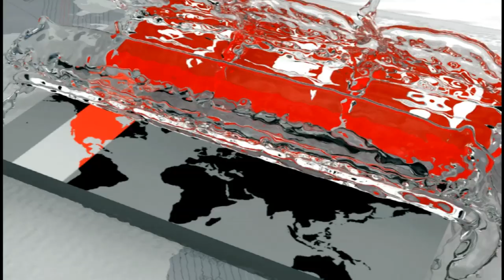নারী বাস্কেটবল জাতীয় দলের অনুশীলন ক্যাম্প শুরু | Bangladesh Basketball Federation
এস এ গেমসকে সামনে রেখে অনুশীলন ক্যাম্প শুরু করেছে নারী বাস্কেটবল জাতীয় দল। প্রথমবারের মতো এস এ গেমসে অংশ নিতে যাওয়া বাস্কেটবল খেলোয়াড়দের প্রত্যাশা দেশের জন্য ভালো কিছু অর্জন করা। তাই অনুশীলনে সুযোগ-সুবিধা বাড়ানোর দাবি তাদের। এদিকে, প্রথম আসরে চমক দিতে চান কোচ। তাই গেমস শুরুর আগে জাতীয় ও আন্তর্জাতিক পর্যায়ে প্রীতি ম্যাচ আয়োজন করার প্রত্যাশা কোচের।